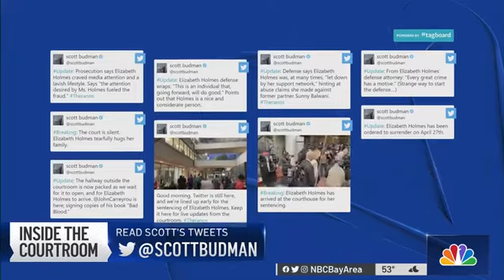Several videos of Elizabeth Holmes arriving @ court + John Carreyrou interviews after sentencing